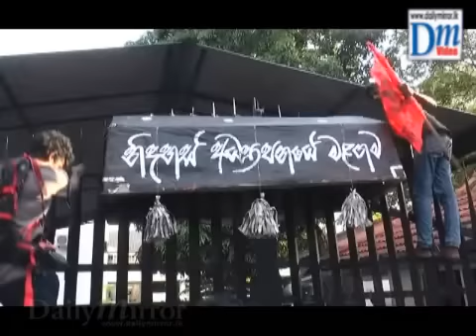Heavy traffic in Town Hall